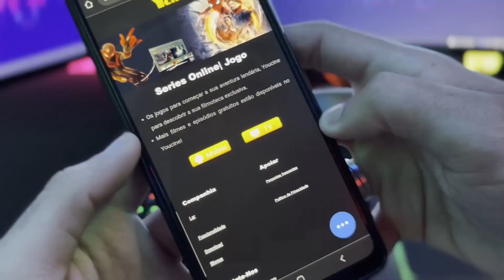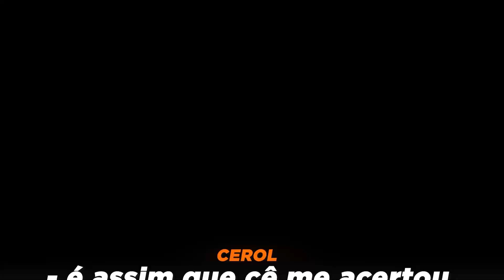😱REAÇÃO DO CEROL AO TESTAR O NOVO ITEM MAIS APELÃO DO FREE FIRE!!!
______________CEROL______________

______________FLUXO______________

______________INTAGRAM______________